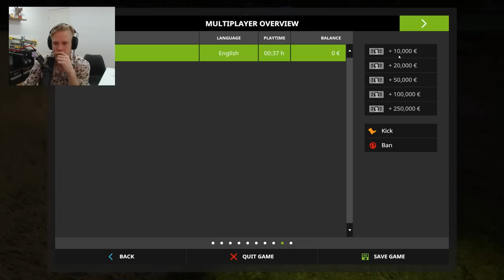Farming med Benny EP 1 - Hvad skal vi investere i kære seere ??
Dvs, firmaerne får dem leveret tilbage igen efter unboxing eller brug i en aftal periode.

-Meninger og holdninger der bliver givet udtryk for i videoén ((i særklasse homosexuelle relaterede  jokes)) er udelukkende for underholdnigs skyld og skal ikke tages seriøst. hvis du har et evt problem kan du rette henvendelse til mig på min fanside "GexpGaminG" svartid 1-39.125 dage